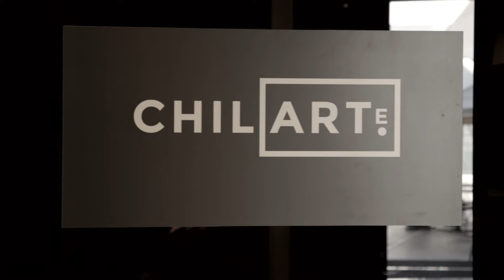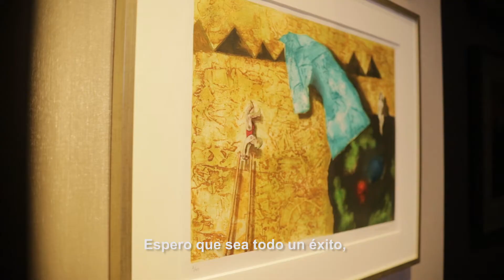INAUGURACIÓN CHILARTe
¡YA INAUGURAMOS! Con la presencia de Beatriz Bustos -directora del CCLM, Francisco Brugnoli, se dio el vamos a Chilarte.

Te esperamos a partir del próximo lunes 19 de julio y hasta el 31 de diciembre con una destacada selección de obras en diversos formatos. Somos la primera feria de arte presencial en pandemia!!!

Visítanos en el Local 481, Distrito de Lujo de Parque Arauco, en Santiago, y también en nuestra plataforma